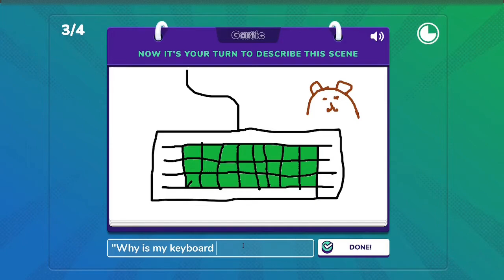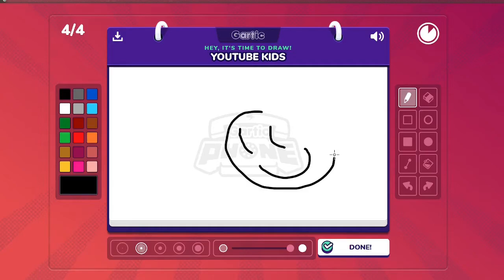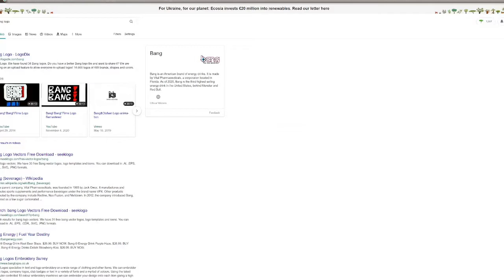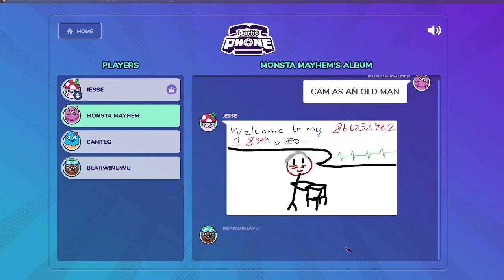Gartic Phone ("My keyboard turned green!")